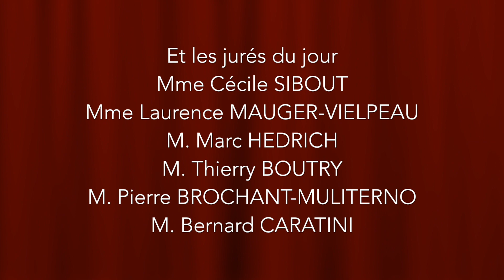"Ma Normandie à moi" - Finale régionale, dernière étape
EN PARTENARIAT AVEC LA NORMANDIE UNIVERSITÉ

Finale régionale - phase terminale
Alexandre Boué-Raguet a été déclaré grand vainqueur de ce concours normand ! Grégoire Chambrelan prend la deuxième position, devant Clémence Jouen